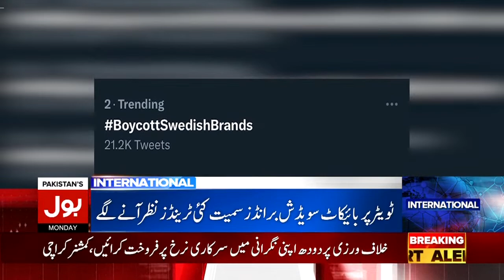Sweden Quran Discretion | Overseas Pakistani In action | Social Media Par Hulchal | Breaking News